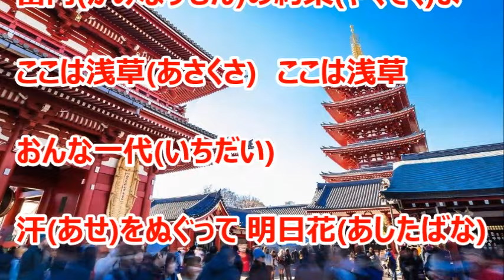おんな一代 浅草の花／北野まち子